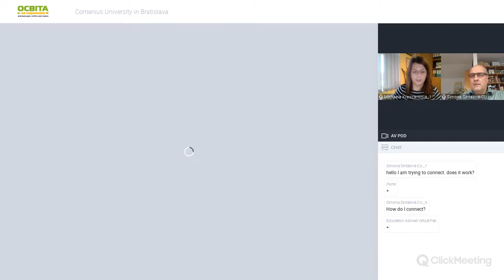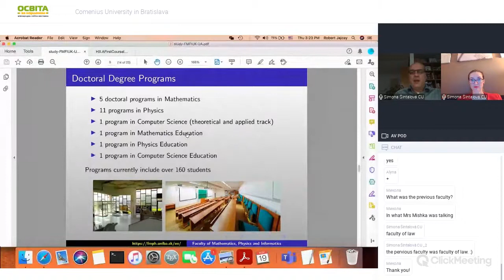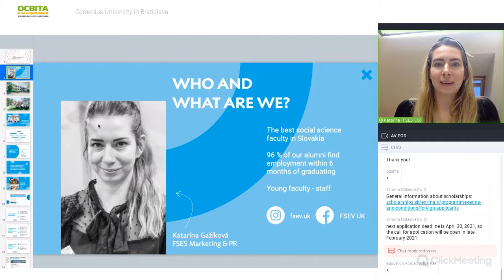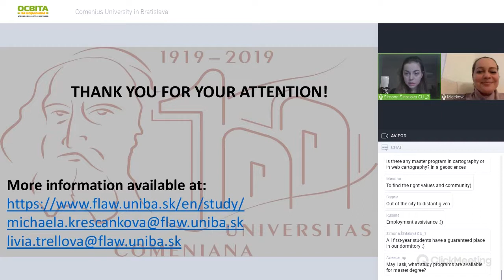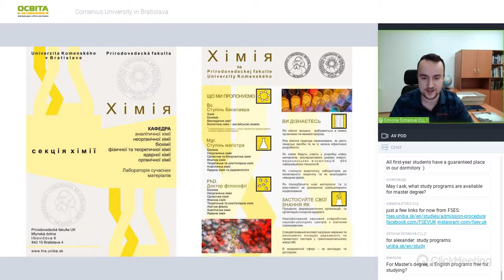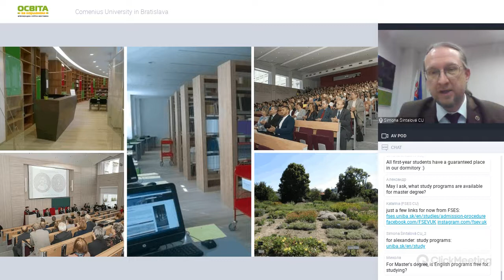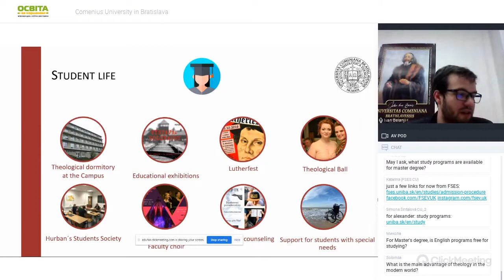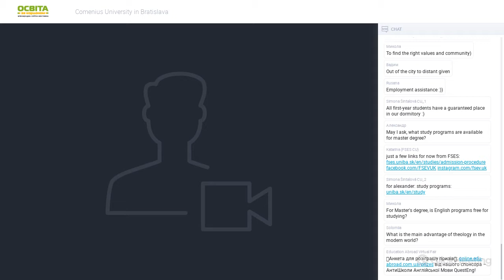Comenius University in Bratislava - Study in Europe | Programs, Admission, Scholarships | Q&A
The name of Comenius University in Bratislava represents world-class quality. In 2019, the Faculty of Management, Comenius University is the only one in Slovakia to be awarded an excellent evaluation in the database Excellent Business School.

You can find employment in positions from a company director, financial or personnel director, sales manager, through the quality manager, marketing, process owner, analyst, consultant or project manager or own business manager.

The English language is a business language and therefore we try to improve it in our students. We work with potential employers. Several companies participate in teaching as visiting lecturers through their representatives. In cooperation with representatives of companies associated with the Business Service Center Forum (BSCF), we have also prepared a separate elective course “Skills for Success - from University to Practice”.

You can watch all presentations and ask questions to a representative of the institution with just one click on the

Register now on the fair website to be the first to receive notifications about the start and schedule of the next event!

"Education Abroad" - recordings of the presentations of current offers and opportunities for Ukrainian students to get an affordable education abroad! Each video consists of two parts: brief information about the educational institution, programs, dormitories, accommodation prices and assistance for students from Ukraine, etc., followed by a Q&A block, where representatives of higher education institutions answer urgent questions of visitors, providing more essential information.